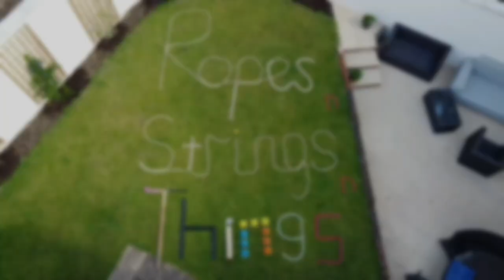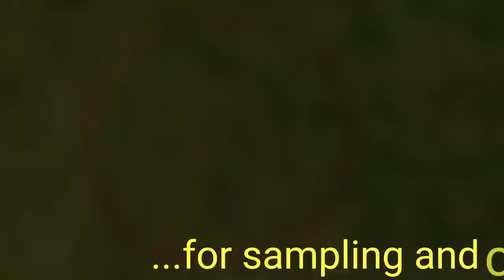Ropes & Strings & Things – A number of fantastic curriculum linked activities using ropes & string.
A range of experiential activities, tips and tools for curriculum-based teaching outdoors using only ropes, strings and few sundry items. Lots of simplicity, great fun and a perfect way to bring visual and kinaesthetic learning to life.